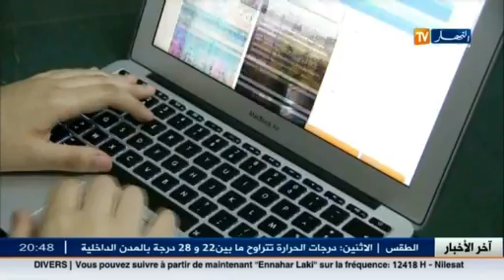تذبذب الأنترنت... تعويضات إتصالات الجزائر تقتصر قانونا في المدة الزمنية